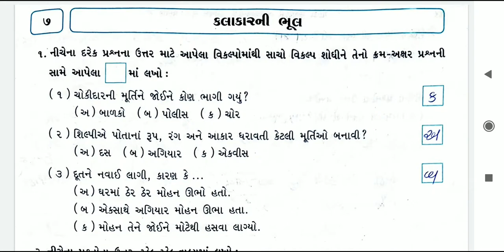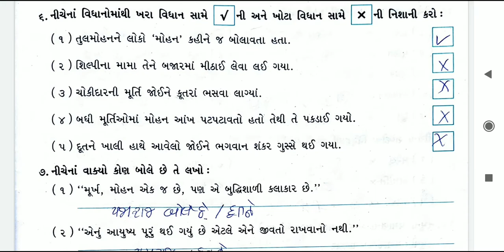ધોરણ- ૪ , વિષય- ગુજરાતી, પાઠ-૭ કલાકાર ની ભુલ, સેમેસ્ટર- ૧, સ્વાધ્યાય પોથી સમજૂતી